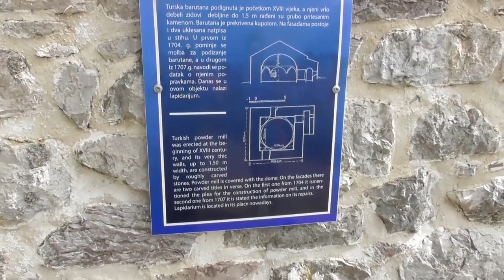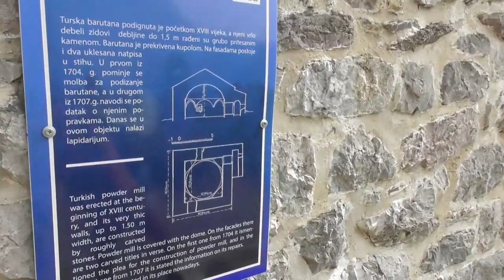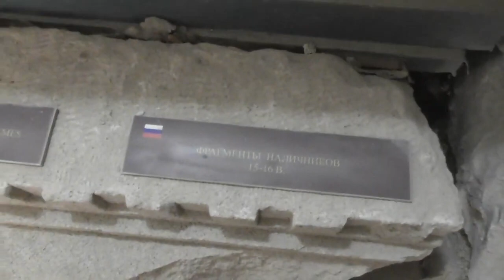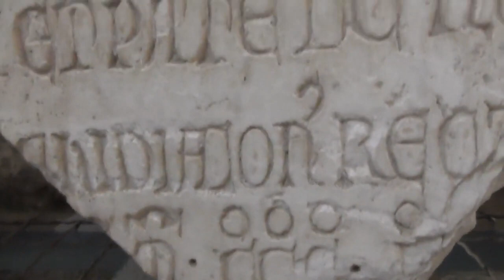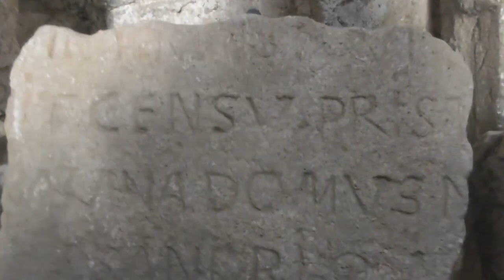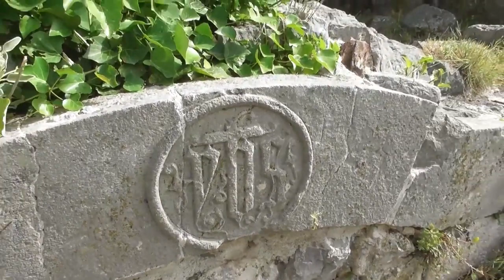Старый Бар. Расплавленные ступени! СМОТРЕТЬ ВСЕМ!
29 июля 2022
вот - очевидное доказательство всего того, о чем я рассказывал... чтобы так вот "расслабились" каменные ступеньки - нужно более 2 000 градусов по Цельсию!